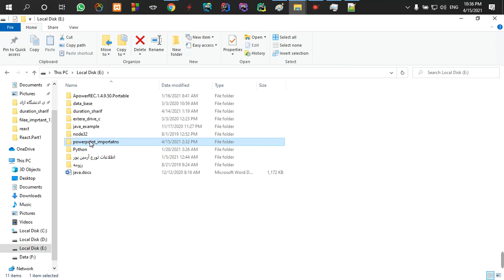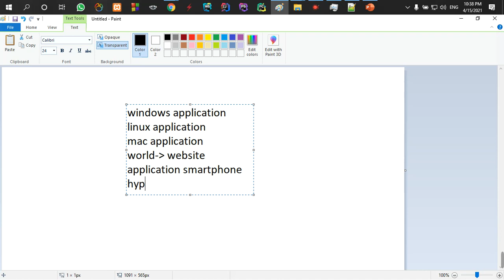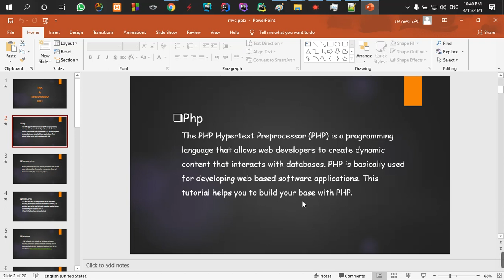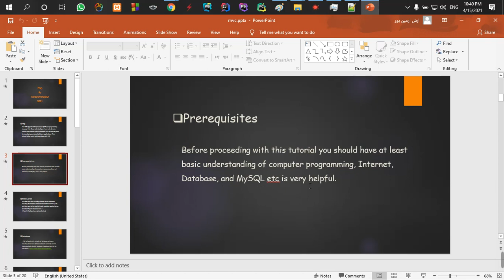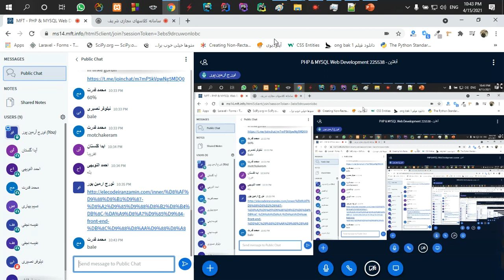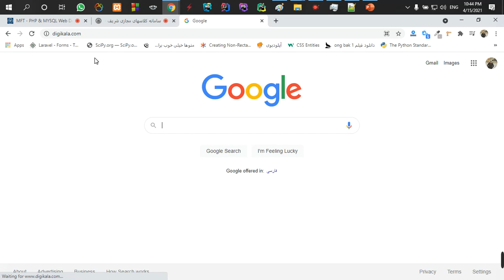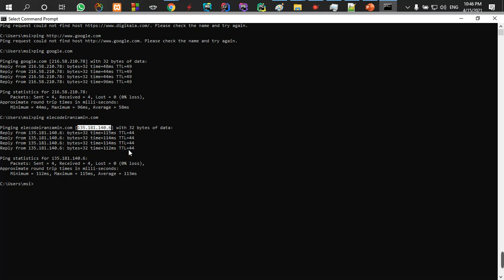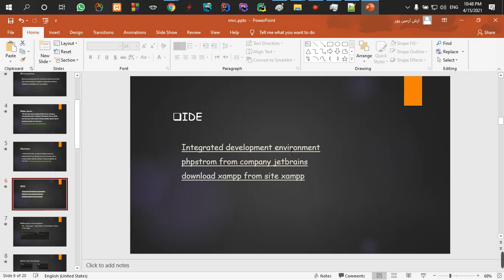part3 begin php